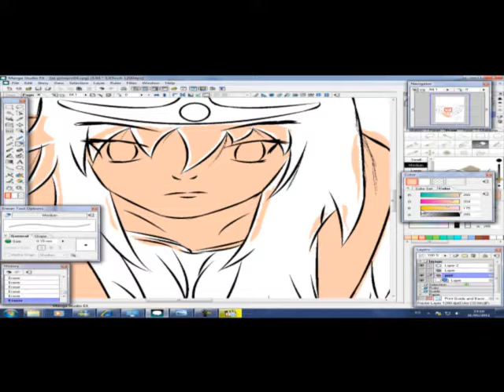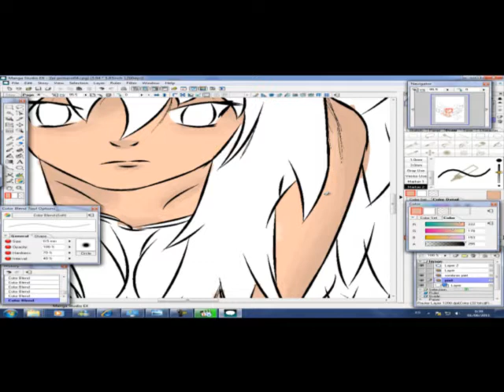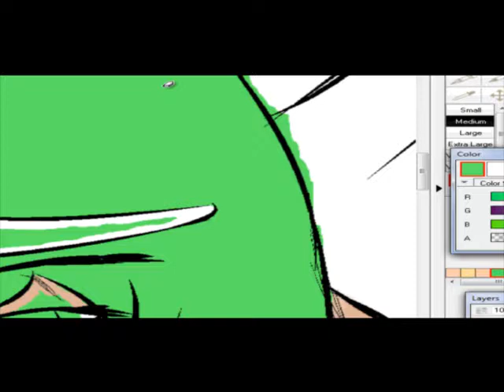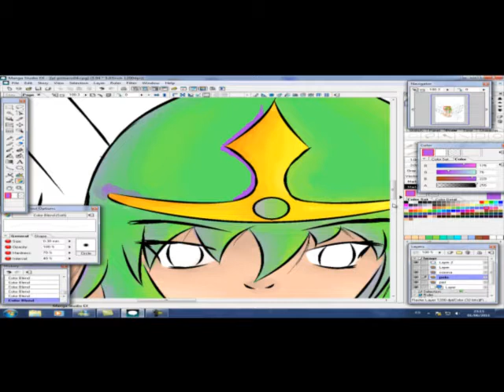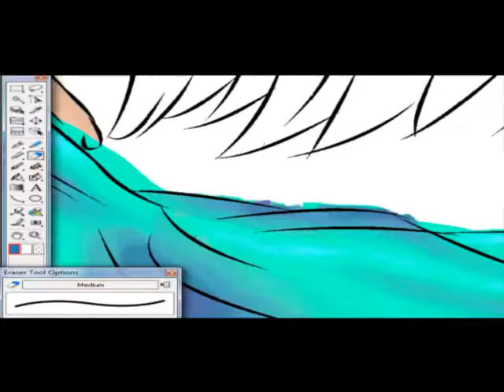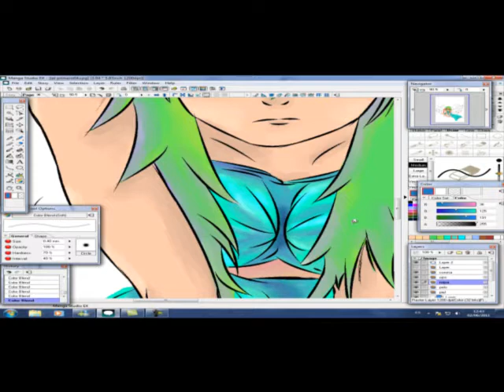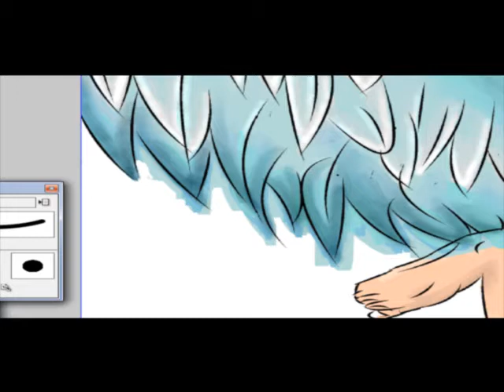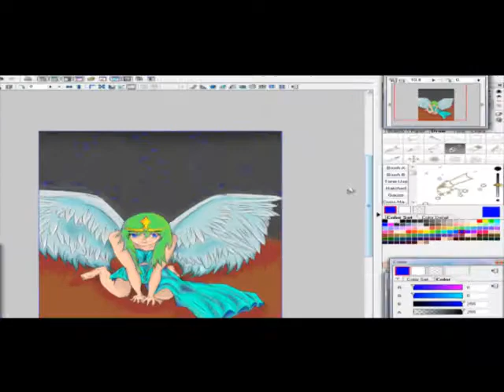Dibujo angel manga. Draw manga angel in manga studio ex4. Parte2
Esta es la segunda parte de el dibujo, aqui lo terminare dandole color,va algo rapido pero si no duraba demasiado.

El puntero no va con la imagen, me ha pasado igual que con la primera parte no se por que.